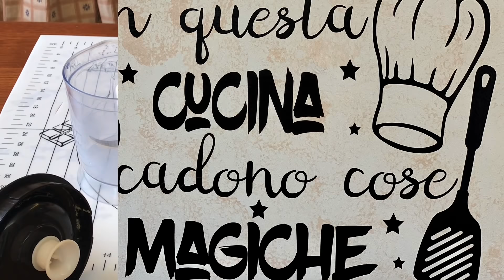RICETTA ALLE MELE VELOCE SENZA FORNO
mele ricettamele dolce alle mele

LA RICETTA ALLE MELE VELOCE SENZA FORNO È DAVVERO VELOCISSIMA E GOLOSISSIMA BASTA AVERE DEI BISCOTTI SECCHI IN CASA ANCHE RIMANENZE DIVERSE NON HA IMPORTANZA !! QUESTO È IL PERIODO DELLE MELE 🍎 CHI È CHE NON HA MELE IN CASA?? E POI ACCOSTATE VON LA MARMELLATA AI FRUTTI DI BOSCO È PAZZESCA FACILISSIMA E BUONISSIMA . ANDIAMO IN CUCINA A FARE MAGIE 😘

INGREDIENTI:
150 gr di biscotti
75 burro
1 cucchiaino di miele
3 mele grandi
25 gr di burro
50 ml di acqua
Succo di mezzo limone
2 cucchiai di mascarpone
Confettura di frutti di bosco o amarene
INGREDIENTS:
150 gr of biscuits
75 butter
1 teaspoon of honey
3 large apples
25 gr of butter
50 ml of water
2 tbsp mascarpone cheese
Juice of half a lemon
Berries jam